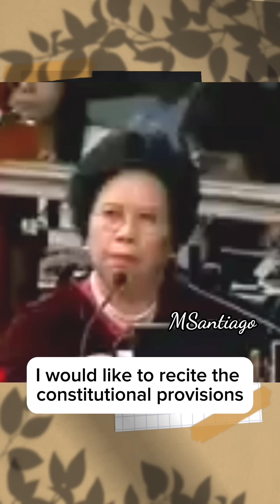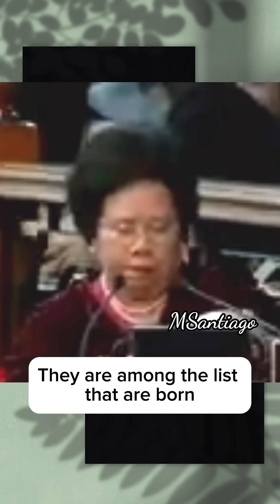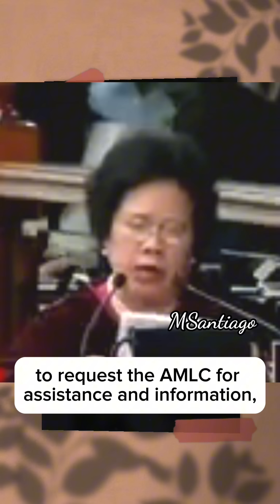Amzing women! Miriam vs Conchita debate!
Full & uncut version:

Two amazing women. Two brilliant minds! A debate you wouldn’t want to miss! The late Sen. Miriam Defensor Santiago vs former Ombudsman Conchita Carpio Morales.